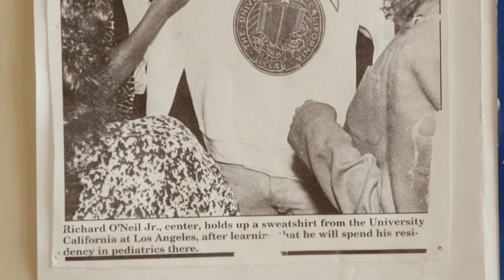Tommy O'Neil // The PLNU Journey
The PLNU experience for Tommy O'Neil (17) can be described as a journey towards a deeper understanding of calling and vocation. As a Biology major interested in medicine, Tommy's time at Point Loma Nazarene University has brought him closer to his vocation behind his future profession, and also provided him with meaning and purpose in his day-to-day life.